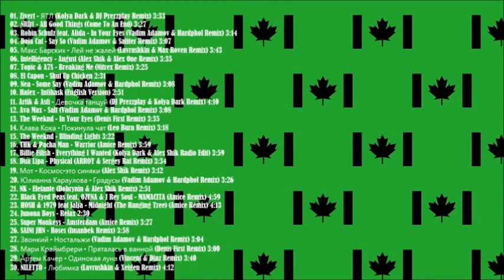Radio DFM Top D Chart 16 05 2020 part 5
Tracklist:

Tracks:
01. Zivert – ЯТЛ (Kolya Dark & DJ Prezzplay Remix) 3:33
02. NRD1 – All Good Things (Come To An End) 3:27
03. Robin Schulz feat. Alida – In Your Eyes (Vadim Adamov & Hardphol Remix) 3:14
04. Doja Cat – Say So (Vadim Adamov & Safiter Remix) 3:07
05. Макс Барских – Лей не жалей (Lavrushkin & Max Roven Remix) 3:43
06. Intelligency – August (Alex Shik & Alex One Remix) 3:35
07. Topic & A7S – Breaking Me (Nitrex Remix) 3:25
08. El Capon – Shut Up Chicken 2:31
09. Nea – Some Say (Vadim Adamov & Hardphol Remix) 3:08
10. Hafex – Intihask (English Version) 2:51
11. Artik & Asti – Девочка танцуй (DJ Prezzplay & Kolya Dark Remix) 4:10
12. Ava Max – Salt (Vadim Adamov & Hardphol Remix) 3:08
13. The Weeknd – In Your Eyes (Denis First Remix) 3:35
14. Клава Кока – Покинула чат (Leo Burn Remix) 3:18
15. The Weeknd – Blinding Lights 3:22
16. THK & Pacha Man – Warrior (Amice Remix) 3:59
17. Billie Eilish – Everything I Wanted (Kolya Dark & Alex Shik Radio Edit) 3:59
18. Dua Lipa – Physical (ARROY & Sergey Raf Remix) 3:34
19. Мот – Космос-это синяки (Alex Shik Remix) 3:12
20. Юлианна Караулова – Градусы (Vadim Adamov & Hardphol Remix) 3:26
21. NK – Elefante (Dobrynin & Alex Shik Remix) 2:51
22. Black Eyed Peas feat. OZUNA & J Rey Soul – MAMACITA (Amice Remix) 4:59
23. HOSH & 1979 feat Jalja – Midnight (The Hanging Tree) (Amice Remix) 4:13
24. Junona Boys – Relax 2:30
25. Super Monkeys – Amsterdam (Amice Remix) 3:27
26. SAINt JHN – Roses (Imanbek Remix) 3:58
27. Звонкий – Ностальжи (Vadim Adamov & Hardphol Remix) 3:04
28. Мари Краймбрери – Пряталась в ванной (Denis First Remix) 3:00
29. Артем Качер – Одинокая луна (Vincent & Diaz Remix) 3:40
30. NILETTO – Любимка (Lavrushkin & Xeigen Remix) 4:12

Release Name: VA – Radio DFM: Top D-Chart [16.05] (2020)
Genres: Pop, Dance